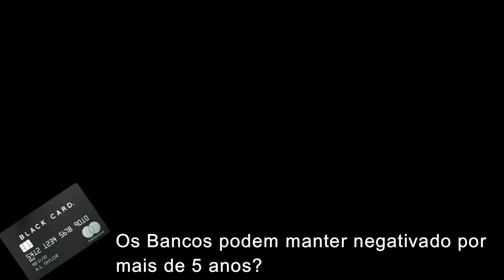💳Advogado Dr.Ricardo Reis: Responde: Score é legal? Bloqueio Judicial? Banco? Limites?🤔